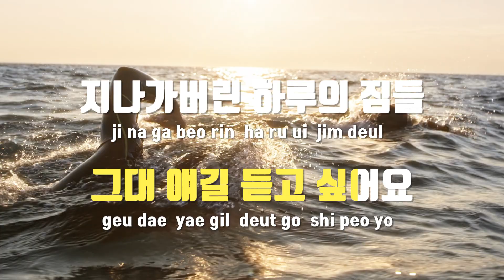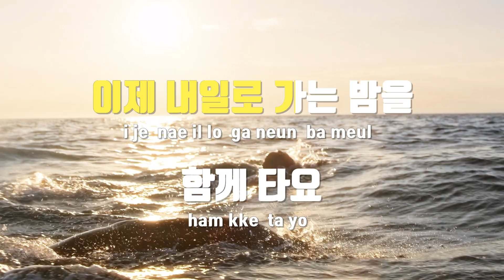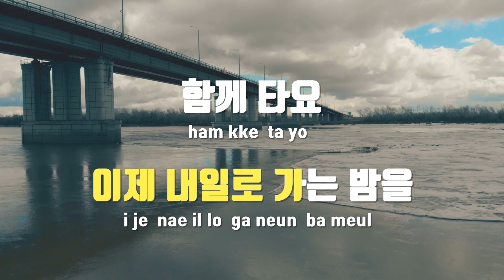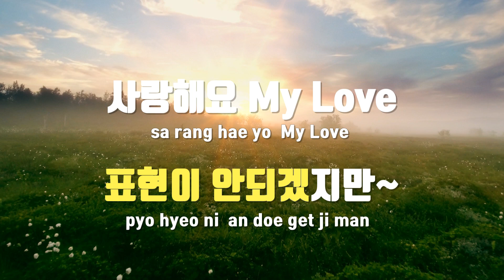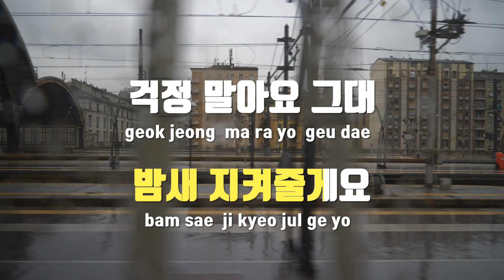[TJ노래방 / 멜로디제거] 잘자요내사랑 - 소유 / TJ Karaoke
잘자요내사랑  --  소유